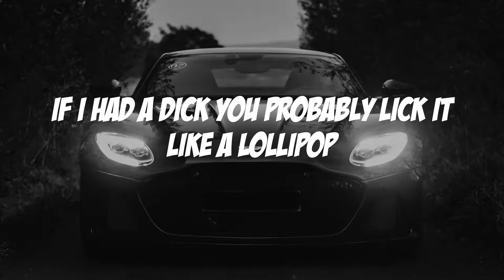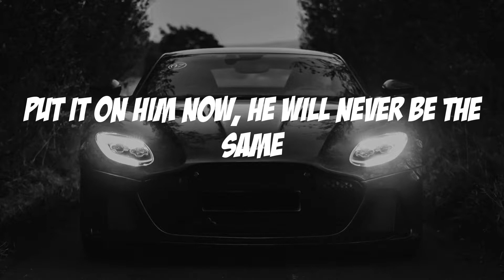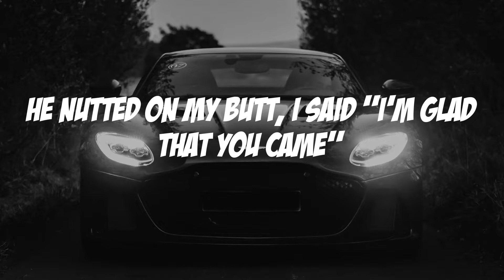Cardi B - Up (Lyric video)